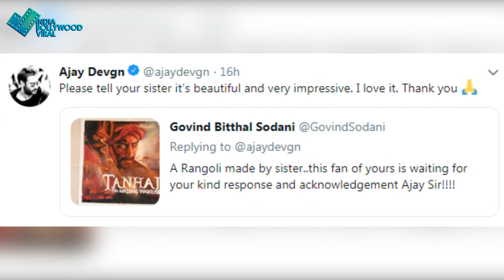‘तानाजी’ के लिए इस फैन ने किया कुछ ऐसा , ख़ुशी से झूम उठे अजय..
सिंघम के लिए फैन ने बनाई , रंगोली , देख इमोशनल हुए अजय